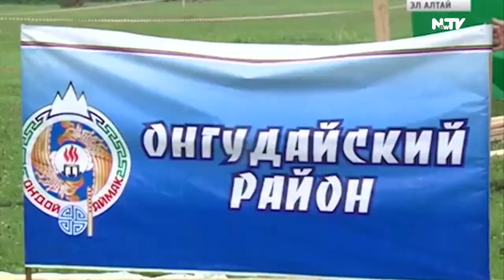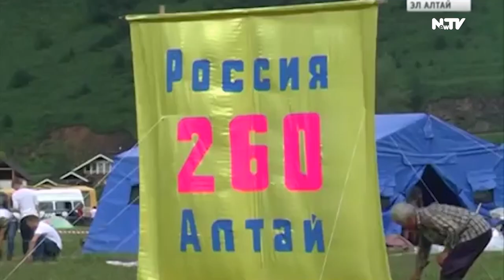Алтай жана эл ойын 2018\Учур чак